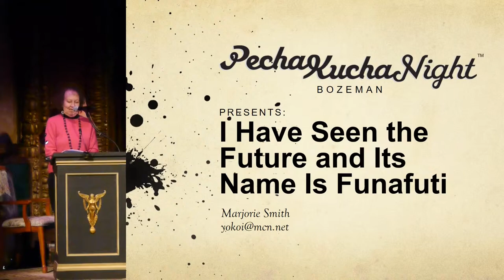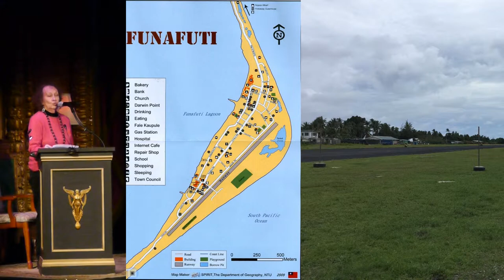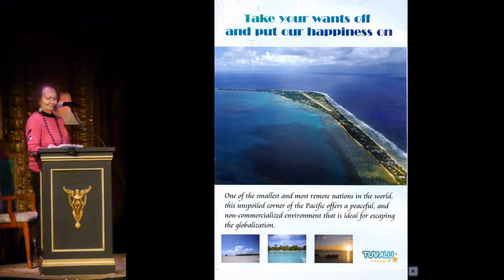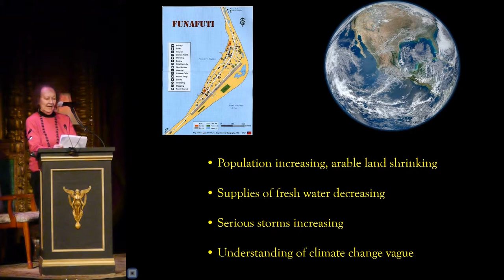Bozeman PK18 - Marjorie Smith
Marjorie Smith
I Have Seen the Future and Its Name is Funafuti